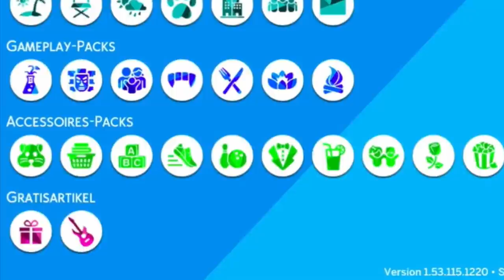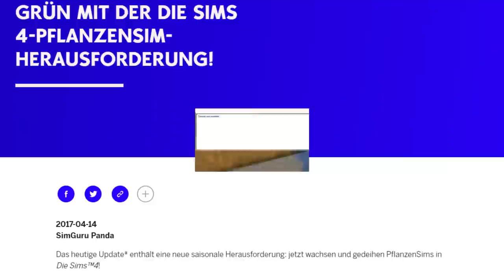Zwei VERLORENE Sims 4-Features! | sims-blog.de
Heute zeige ich euch zwei Gameplay-Inhalte, welche es nicht mehr auf normalem Weg im Spiel gibt!